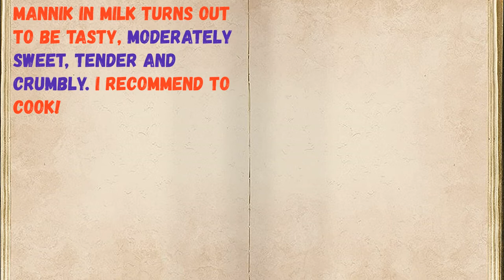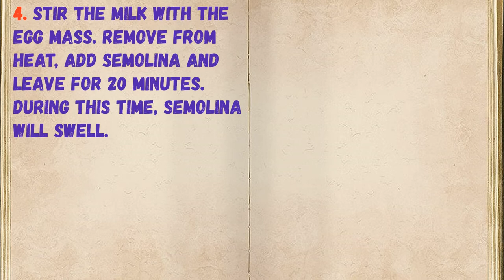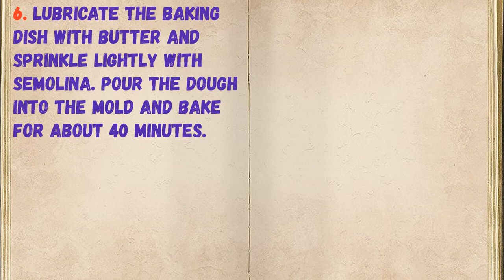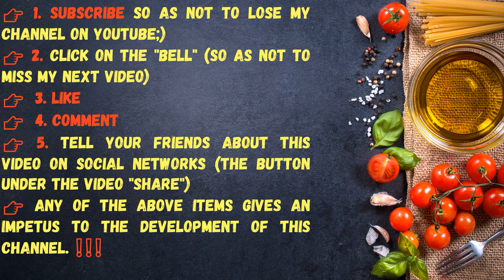Mannick On Milk / Book of recipes / Bon Appetit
👉Ingredients - 0:14

👉Have your YouTube channel ?! Cryptocurrency for likes: Follow this link:
👉https: //likecoin.pro/@nitob